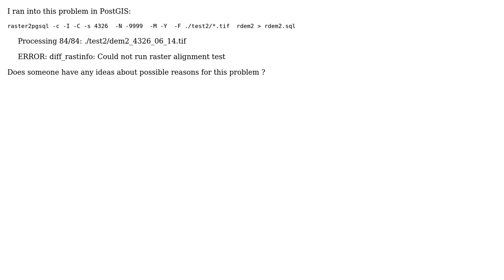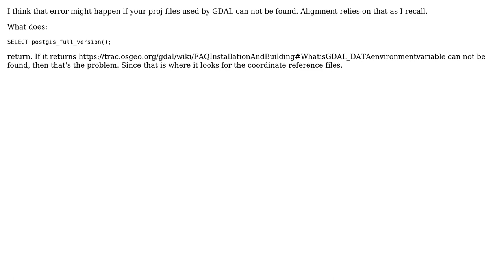GIS: PostGIS raster2pgsql problem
With thanks & praise to God, and with thanks to the many people who have made this project possible! | Content (except music & images) licensed under CC BY-SA | Music | Images & others | With thanks to user mloskot user LR1234567 user Joseph user atemiz88 and the Stack Exchange Network Trademarks are property of their respective owners. You are responsible for your own actions.